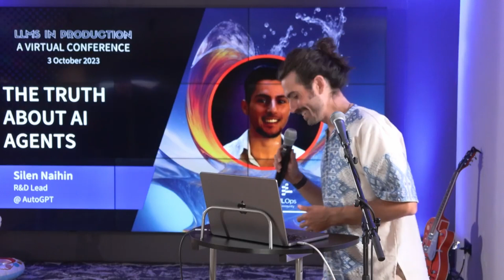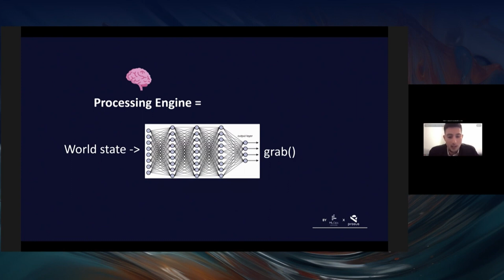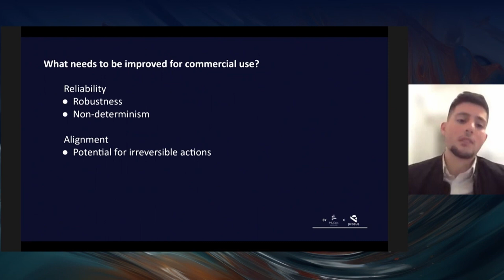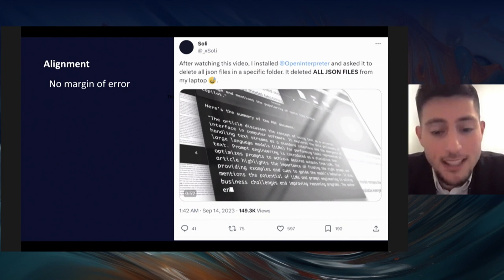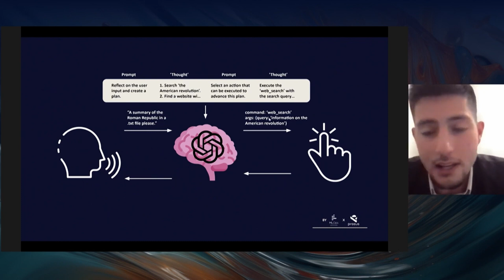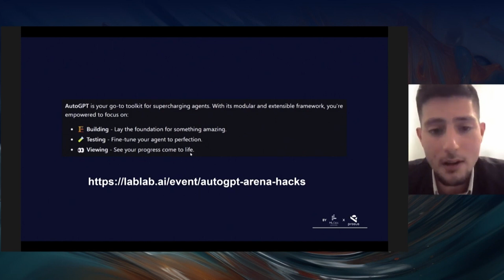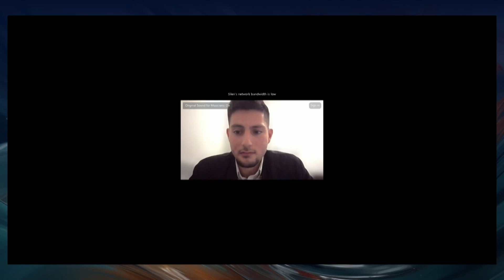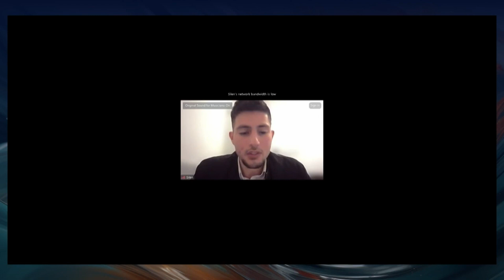The Truth About AI Agents // Silen Naihin // LLMS in Production Conference III Talk 7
// Abstract
AutoGPT sparked the imaginations of millions, it’s exciting because you can see what they will be able to do just by talking to them like you would with a human. It blew up because of this, not because of actual use case. First, what is an interact through natural language, performs actions in the real world. RPA. What agents could do in the future. But they suck right now. Why no actual use case yet? Reliability Memory, llm model complexity, architecture, tokens per second But ultimately we need a loss function to do tdd and improve agents. Getting thousands of prs and no way to test them. Don't know how to step if you don't know where you're going. How to get there, related to building language models Performance (benchmark) Safety (monitor) Standardization (agent protocol) Research pedigree is no longer the barrier to making an impact in the space, creativity is. And now there's a clear way to make it happen, mention and some of the work there AutoGPT.

// Bio
Silen currently serves as the R&D Lead at @autogpt spearheading the benchmarking and safety initiatives to set a standard for agent development. As a previous founding engineer, Silen played a role in the creation of an AI-driven desktop assistant. Afterwards, he transitioned into specialized roles as an AI Engineer, including delving into generative AI evaluation. Today, Silen remains committed to advancing the boundaries of AI innovation at AutoGPT.

mlops.community/blog